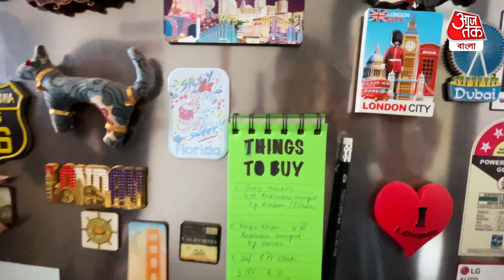'অনেক সিনিয়র আমার নামে কাঁচি করেছে', গায়িকা পৌষালীর কার দিকে আঙুল? Poushali Banerjee Flat Tour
লোকসংগীত শিল্পী পৌষালী ব্যানার্জী ।আজতক বাংলা কে ঘুরিয়ে দেখলেন তার নিজের হাতে পরিপাটি করে সাজানো তার ফ্ল্যাট।